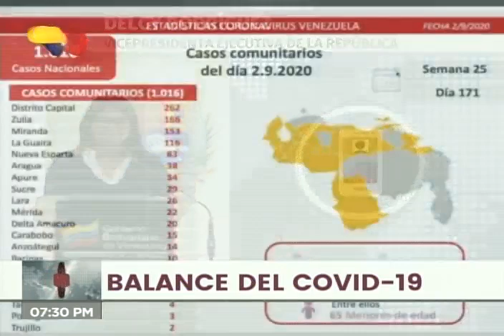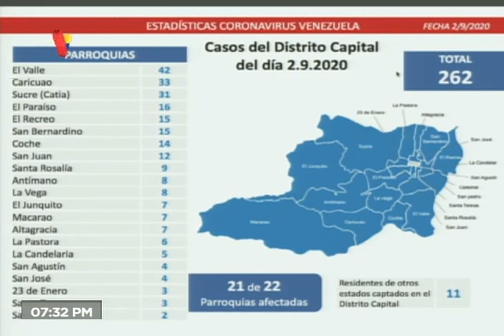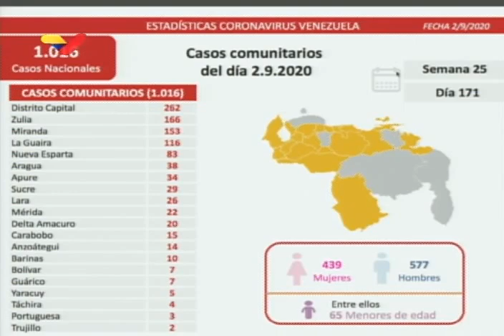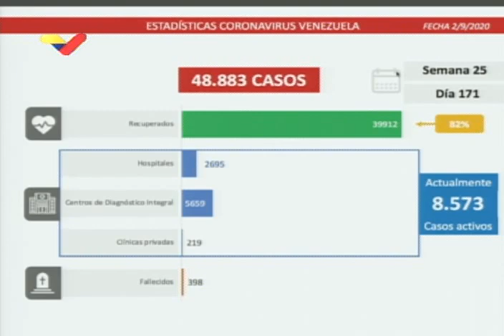Reporte Coronavirus Venezuela, 02/09/2020: Delcy Rodríguez anunció 1.127 casos y 7 fallecidos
La vicepresidenta de Venezuela, Delcy Rodríguez, anunció este 2 de septiembre de 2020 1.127 nuevos casos de coronavirus Covid-19, para acumular 48.883 casos desde el inicio de la pandemia. Detalló que Caracas detectó la cifra más alta, 262 casos, le sigue Zulia con 166 y Miranda 150. Asimismo de los importados destacó que 107 ingresaron por Colombia. Lamentó el que hoy se registraran siete nuevos fallecidos, para una cifra total de 398.